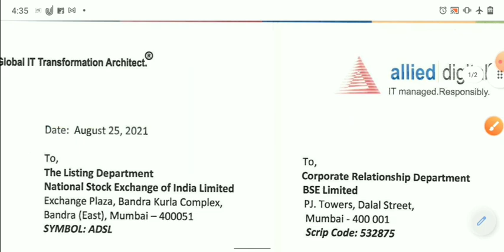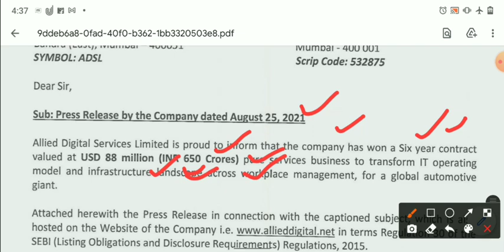650 Cr Order Update | Share Latest Update | Allied Digital Share News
Hello friends

                                         About Us